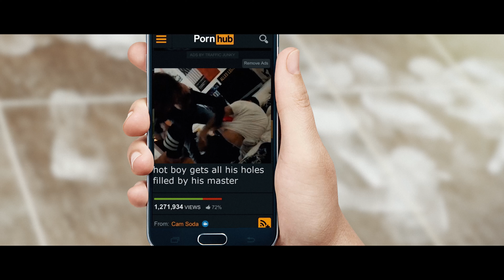RIGA - TRAVEL VIDEO | 4K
Dorfkind goes out of his comfort zone and visits the slav populized country of Latvia. In Riga he experiences the time of his life. This trip will not be forgotten and further travel destinations are planned. Chiannuck only survived there because he had plenty of beer, döner and pilmeni. Lithuania is amazing. Haja.

He left with an incredible experience, dünnschiss and gambling addiction.

This was all filmed without a stativbus and only with a 360° camera by  pro go.